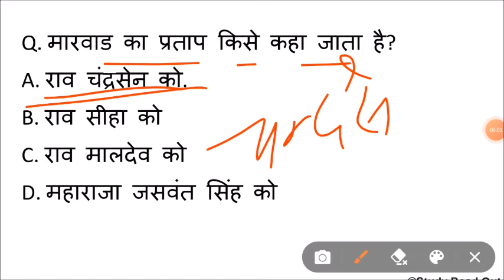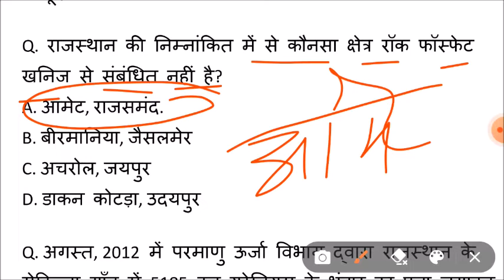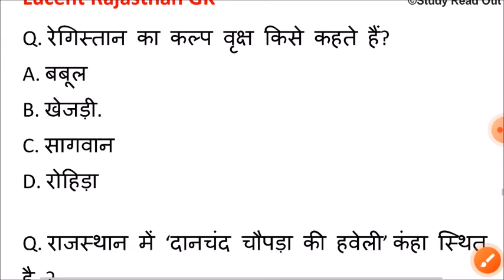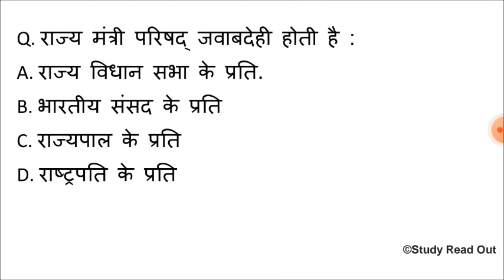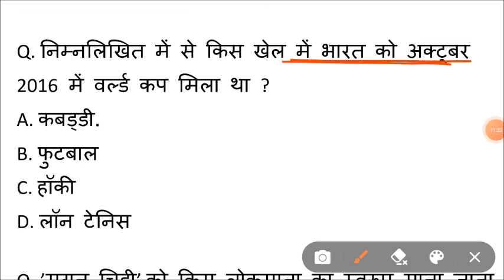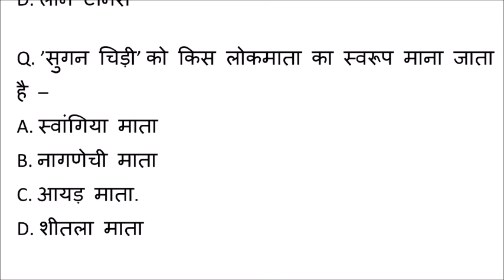Lucent rajasthan gk का निचोड़ | rajasthan gk Important question for vanpal,patwari,ldc,bstc,ptet,reet